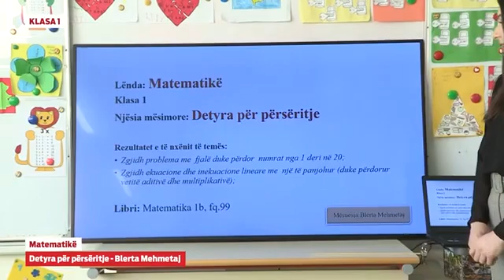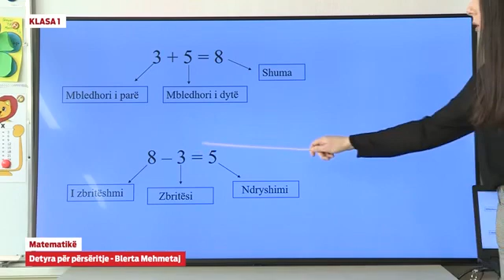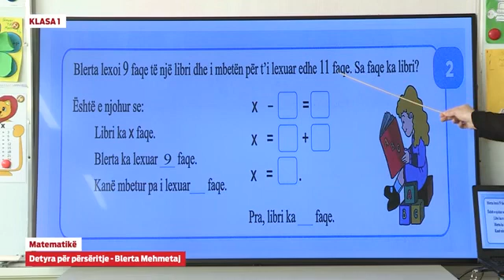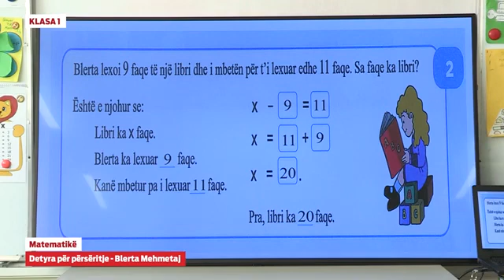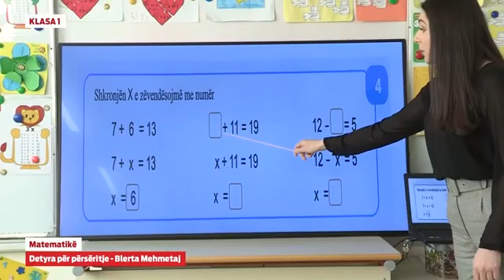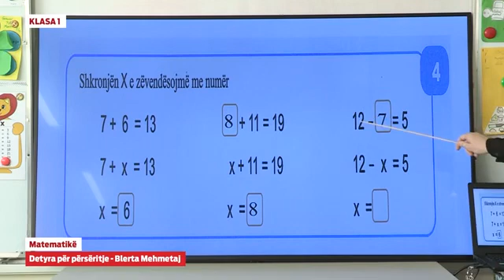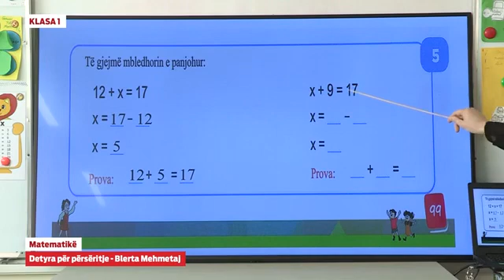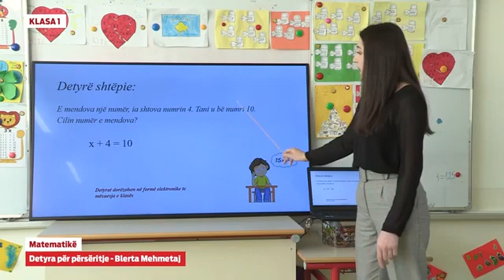Klasa 1 - Matematikë - Detyra për përsëritje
Blerta Mehmetaj